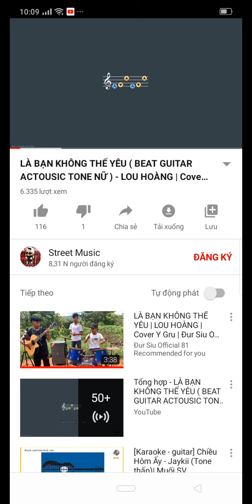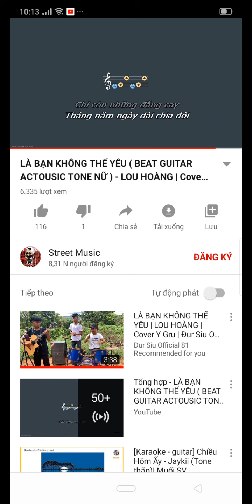Tưi, là bạn ko thể yêu guitar